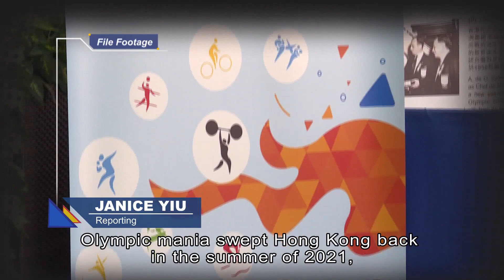Paris Olympics Shown for Free as Government Acquires Licence | HOY International Business Channel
Hongkongers will be able to watch the Paris Olympics for free, after the government acquires the broadcast rights for a undisclosed fee.